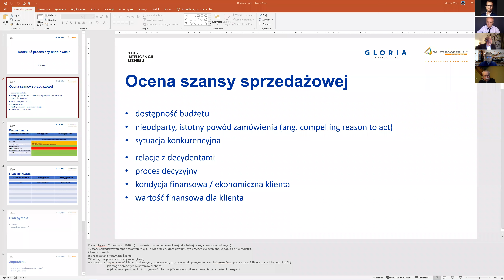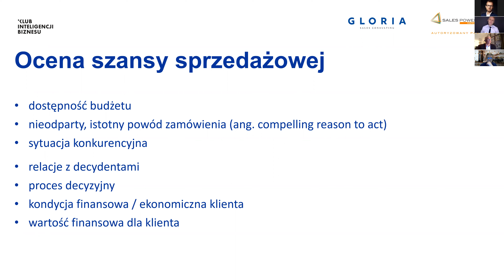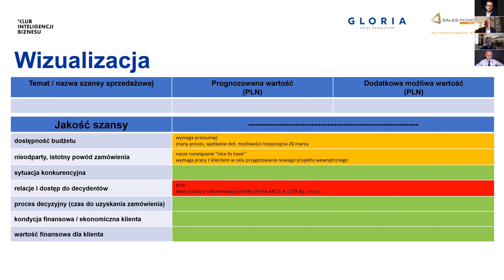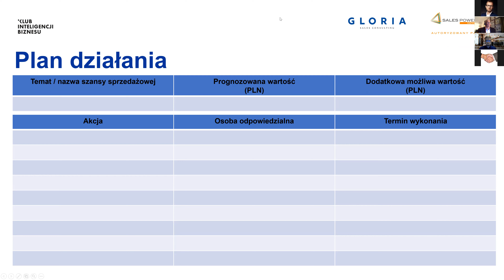Dociskać proces czy handlowca?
- zarządzanie sprzedażą B2B
- parametryzacja sprzedaży
- kompetencje są twarde, wykorzystanie miękkie.